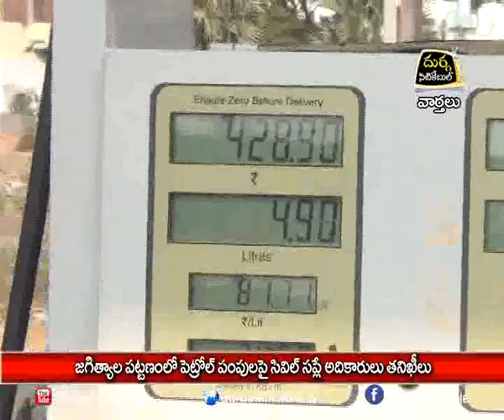4.1.21| DSC | Jagtial |జగిత్యాల పట్టణంలో పెట్రోల్ పంపుల పై సివిల్ సప్లై అధికారులు తనిఖీలు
| Durga Siti Cable | News |జగిత్యాల పట్టణంలో పెట్రోల్ పంపుల పై సివిల్ సప్లై అధికారులు తనిఖీలు